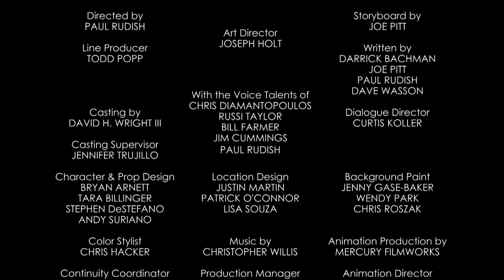Mickey Mouse Shorts - Sock Burglar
Minnie knits a plan to catch a dastardly villain who is stealing everyone's socks.